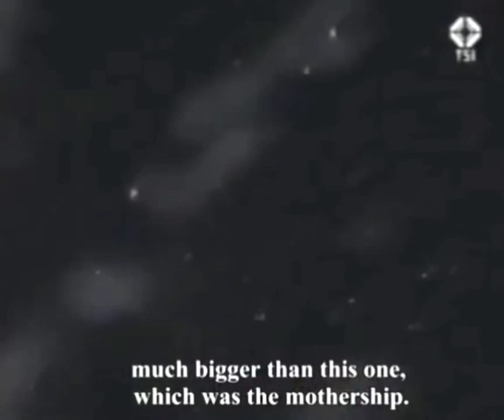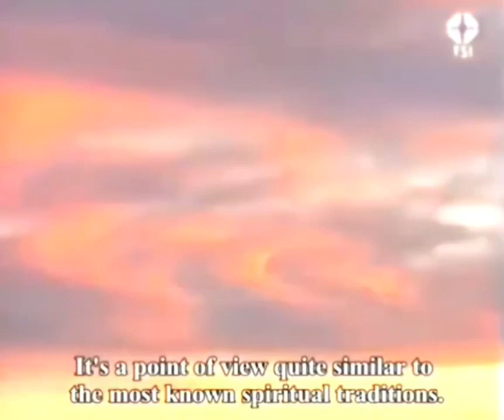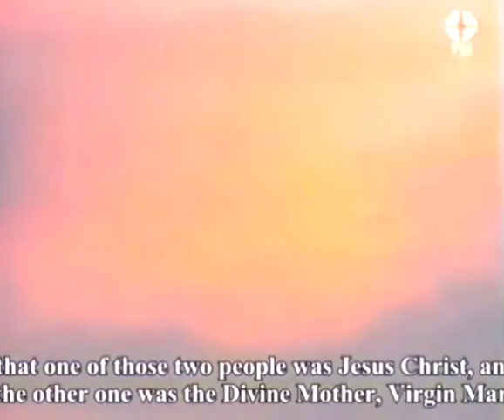Il contatto di Dibitonto con gli UFO e i mondi superiori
Pubblico questo video perchè mi ha veramente colpito soprattutto per la testimonianza dell'esistenza di mondi superiori che amano e assistono la nostra umanità.